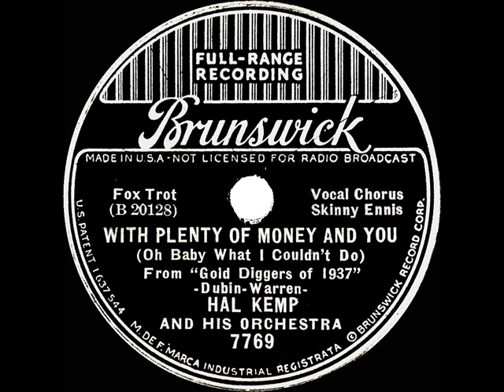1936 Hal Kemp - With Plenty Of Money And You (Skinny Ennis, vocal)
Sung by Dick Powell in “Gold Diggers Of 1937,” this Dubin & Warren tune made it to #1 on the weekly “Your Hit Parade” survey.

Audio from CD source, the original 78rpm single was issued on Brunswick 7769 - With Plenty Of Money And You (Oh Baby What I Couldn’t Do) (Dubin-Warren) by Hal Kemp & his Orchestra, vocal by Skinny Ennis, recorded in NYC October 26, 1936 .